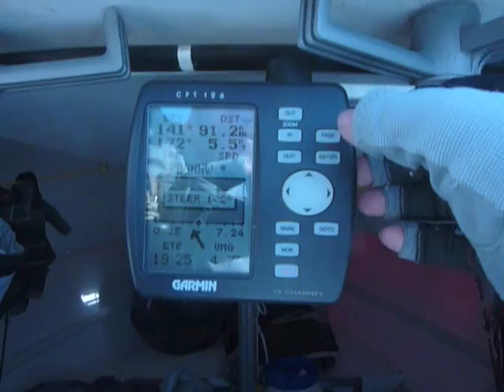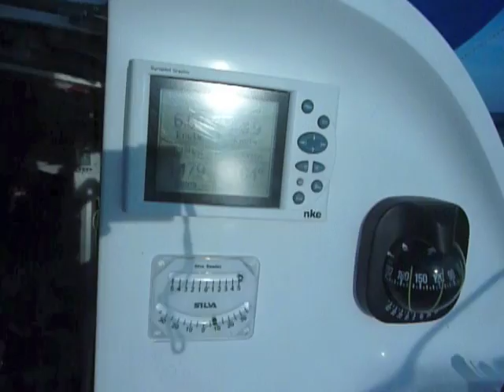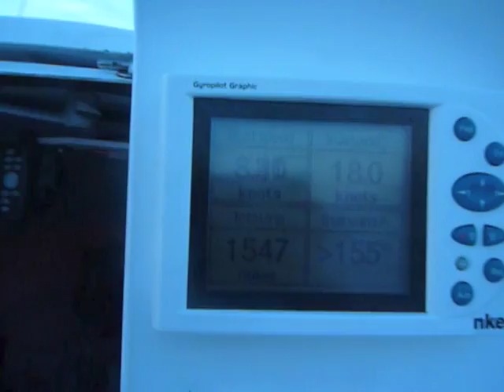Black Mamba GBR 529 - Qualifier - Rochebonne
29 June 2010.  Several clips taken as I was heading for the southernmost turning mark on my 1,000 mile solo qualifier for the Mini Transat race.